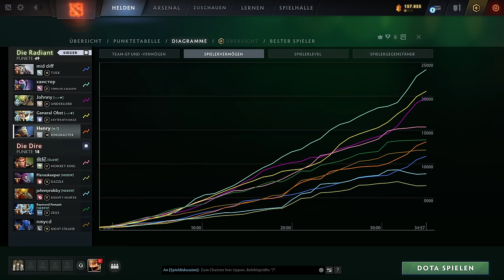Was ein fieser Held :D | Dota 2 Ringmaster Gameplay, deutsch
Der neue Dota 2 Held Ringmaster gibt sich die Ehre- und weiß zu überzeugen! Ein echter Scharlatan.

Dota 2 in 2024, Ringmaster pos 5 support immortal gameplay, german commentary. Ringmaster Dota 2 Gameplay in 2024.

How to play Ringmaster in Dota 2, german gameplay guide.
Dota 2 Ringmaster guide explained. Dota lernen, ein Gameplay mit Henry.